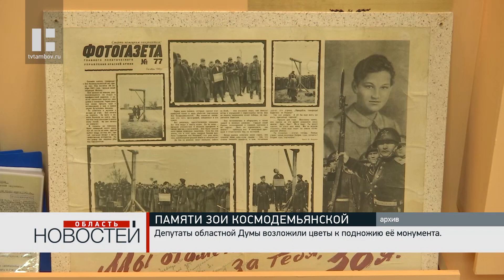В Тамбове почтили память Зои Космодемьянской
Сегодня в Тамбове почтили память первой женщины-героя Советского Союза Зои Космодемьянской. Ровно 81 год назад она погибла от рук фашистов.

Депутаты областной Думы возложили букеты живых цветов к основанию памятника Зое в одноименном сквере и почтили её память минутой молчания. Председатель регионального парламента Евгений Матушкин отметил, насколько важно помнить таких людей.